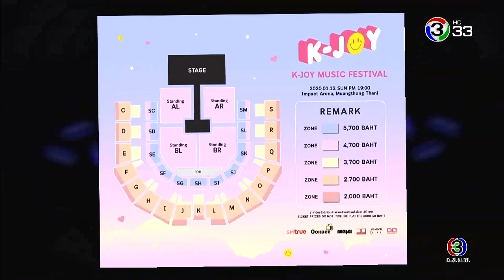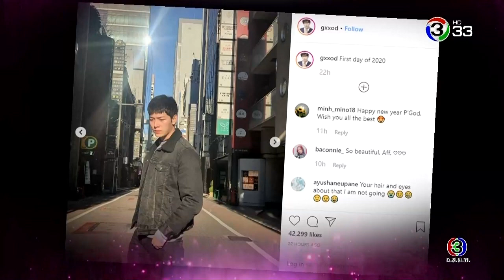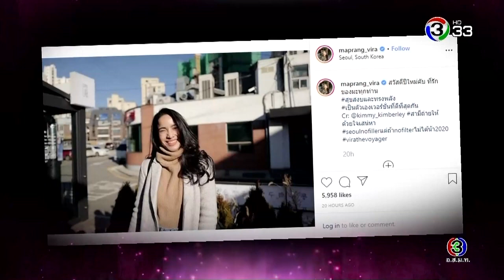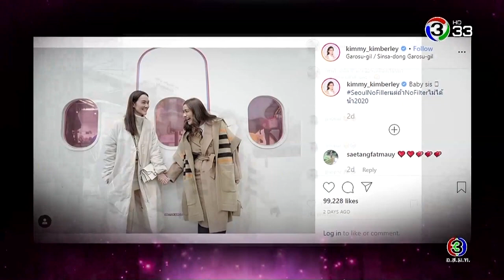รายการ 168 ชั่วโมง | 5 มกราคม 2563 [3/3]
Break1
- งานวิ่ง “RUN FOR HEART PARALYMPIC THAI” วิ่งเพื่อหัวใจพาราลิมปิกไทย
- ศูนย์เรียนรู้บริหารจัดการขยะอย่างยั่งยืน ณ "สวนพุทธชาติ"

Break2
- IT Fever
- Scoop

Break3
168 Report
- โปรโมท K-JOY MUSIC FESTIVAL 2020

Star Network
- เก็บตกดารากับเทศกาลปีใหม่